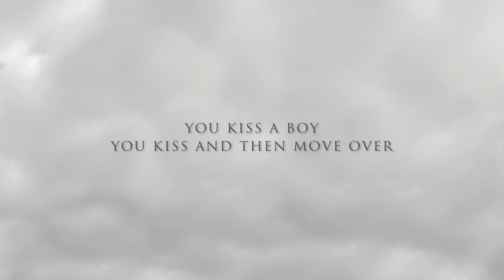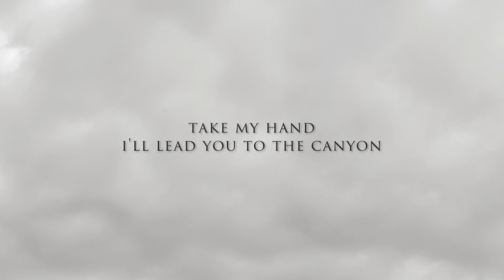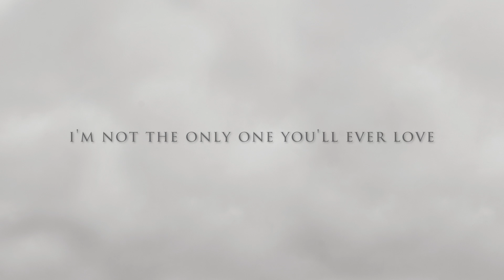Fed Horses - Sinner (Official Lyric Video)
First single from Sinner EP (2018).

Lyrics by Nejc Juren

Urša Mihevc - vocals
Rok Škrlj - bass
Timi Eler - drums
Jure Mihevc - guitars

guest musician
Mitja Kavčič - hammond

Recorded in Studio Metro (Ljubljana) and Cold Cave Studios (Logatec)

Produced by Jure Mihevc and Marko Jakopanec
Mixed by Marko Jakopanec
Mastered by Ryan Morey